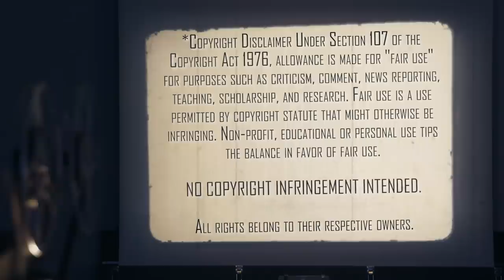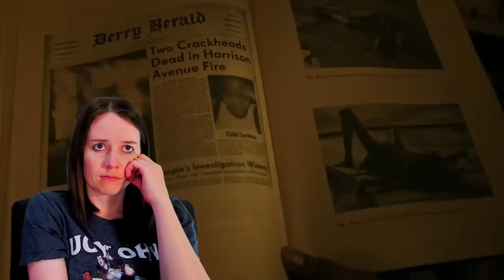IT: Chapter Two (2019) | First Time Watching | Movie Reaction | PUT A CORK IN IT!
Time For One Last Fight Against Pennywise! The Mrs can't wait to meet the older Losers in this modern-day retelling of Stephen King's Classic, It: Chapter Two (2019). Here's her reaction to her first time watching.

Our Mailing Address:
100 24th St West Ste 1 #3072
Billings, MT 59102